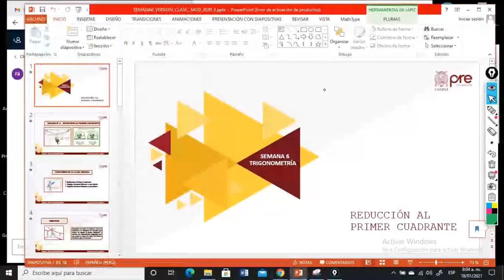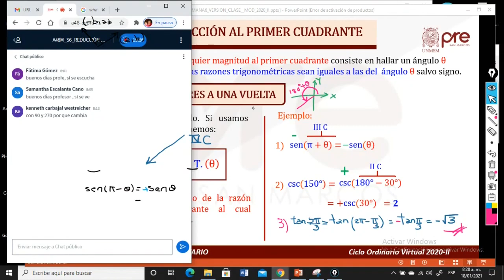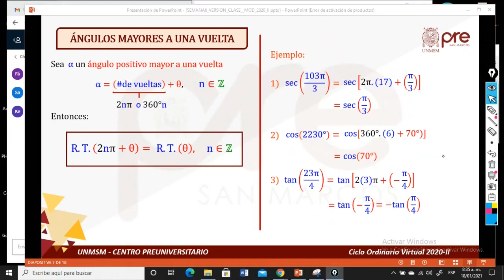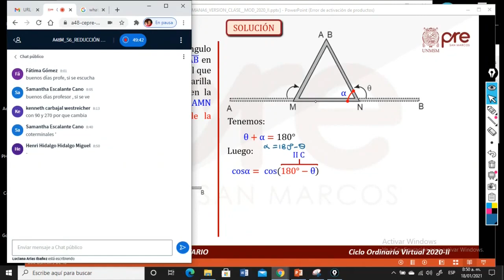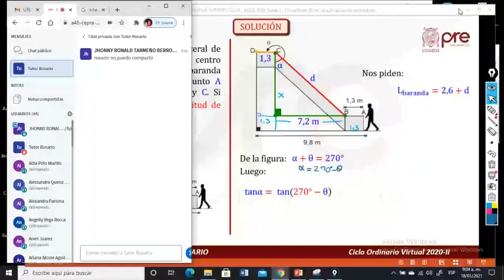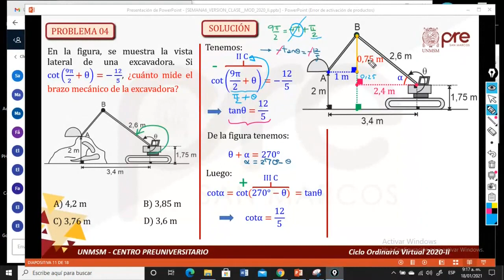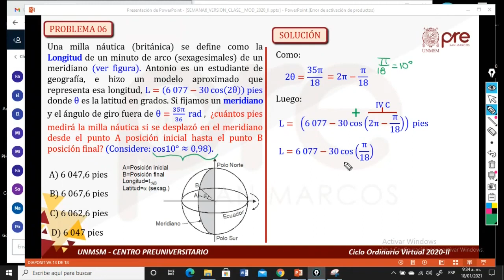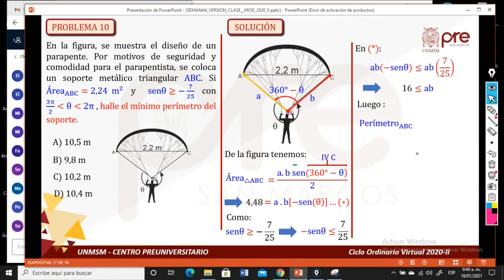Trigonometría S06 - Reducción de Ángulos al Primer Cuadrante - Pre San Marcos 2020 II ¨Y¨📚🖥️